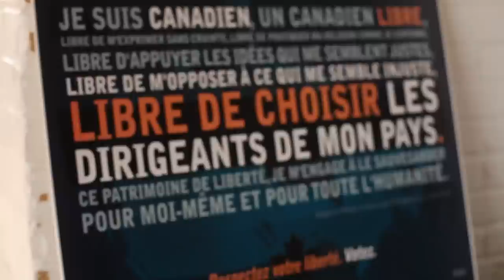Student Vote 2011 Campaign Launch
Recap from Student Vote's campaign launch for our federal parallel election program coinciding with Canada's 41st General Election.